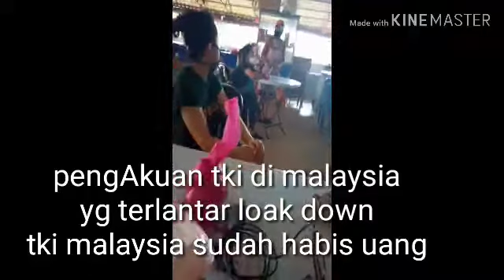Virus Corona covid 19 inih pengakuan TKI malaysia yg bhan makan yg mulia berkurang dan habis